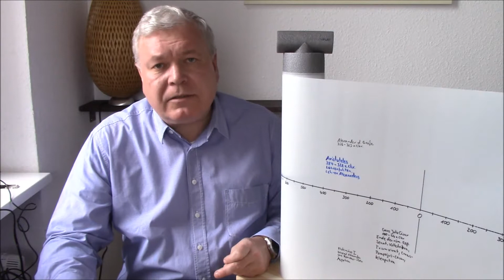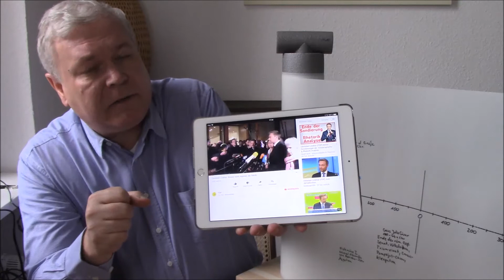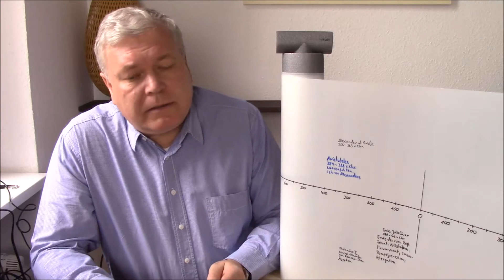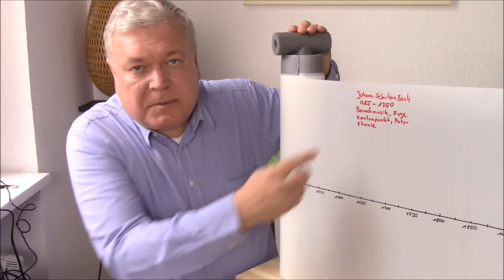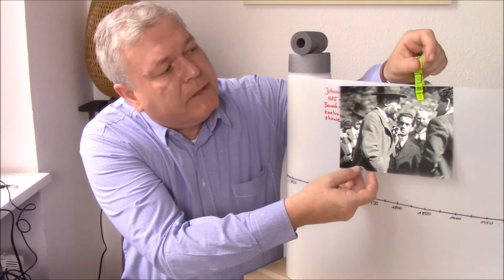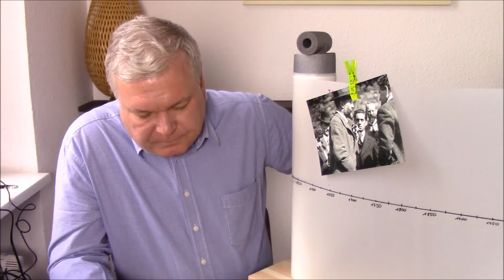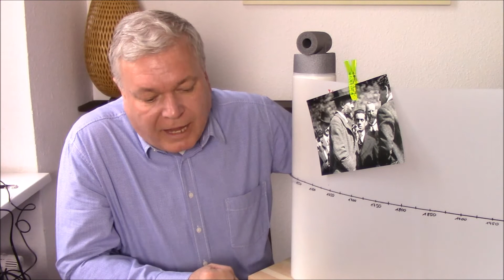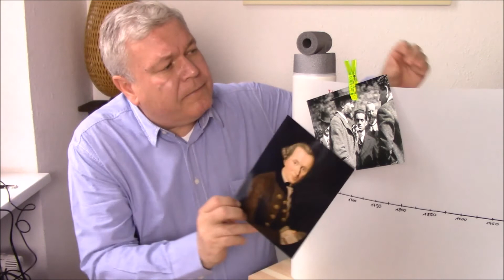8 Herzensbildung - Gesinnungs- und Verantwortungsethik, der Soziologe Max Weber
Thema: Kompromiss eingehen oder Grundsatz folgen, was tun?
By Max Weber (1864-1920) [Public domain], via Wikimedia Commons
Bild Immanuel Kant By Johann Gottlieb Becker (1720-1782) [Public domain], via Wikimedia Commons